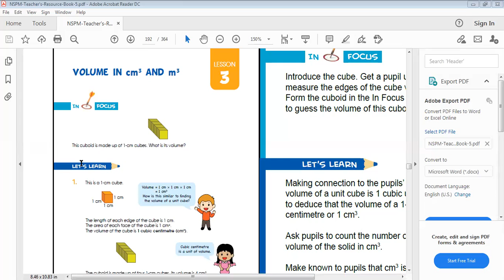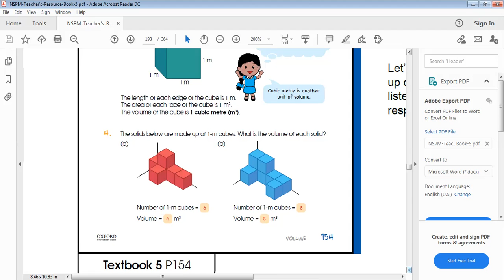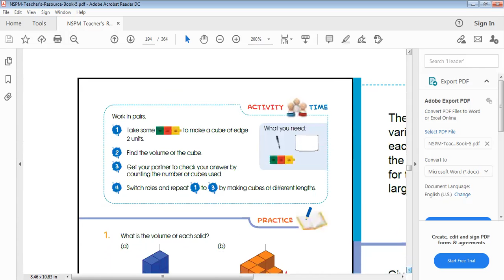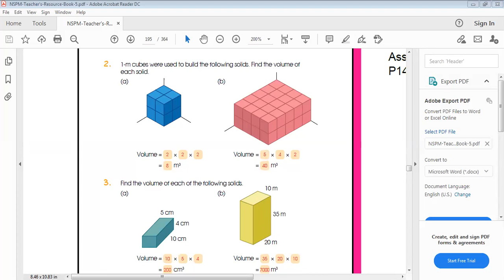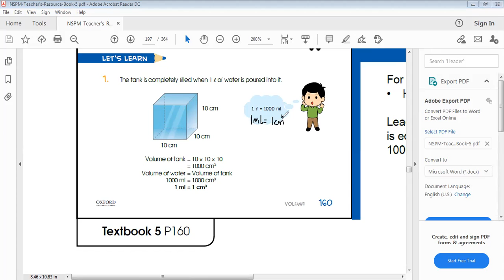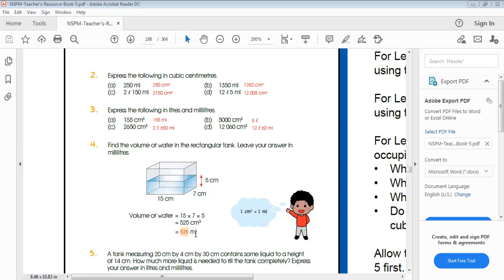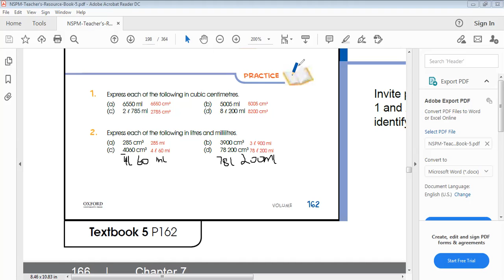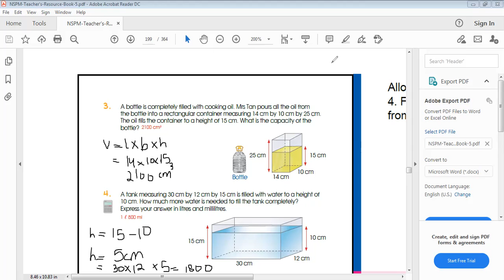Grade V Mathematics 22nd December